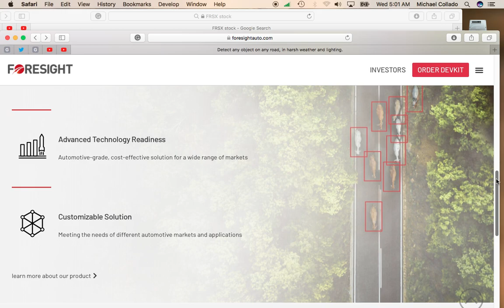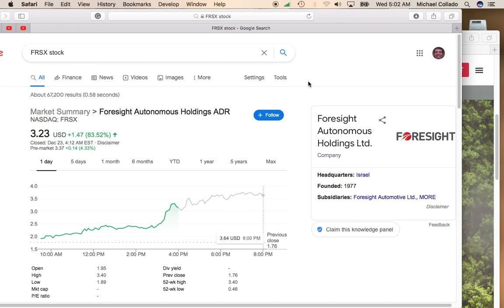Foresight Autonomous Stock (FRSX) Rockets Over 83% In One Day!